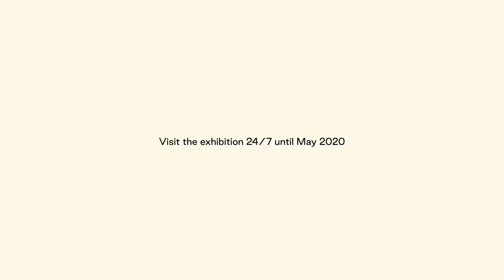TOILETPAPER MAGAZINE - GLOBAL RETROSPECTIVE I Le Village x MASSIVart x Galerie Blanc x Chromatic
As part of the 10th anniversary of its Chromatic Festival, MASSIVart, in collaboration with Galerie Blanc curator Nicolas Denicourt and the SDC du Village de Montréal, presented the world’s first retrospective of Toiletpaper, a magazine founded by internationally renowned artists Maurizio Cattelan and Pierpaolo Ferrari.

The exhibition is free and open to the public 24/7 until May 2020 at Galerie Blanc in the Village district of Montreal, co-founded by Alexandre Berthiaume and Nicolas Denicourt.

This gallery is an open-air space that never closes, born of the desire to provide a space entirely dedicated to the arts and this, free of charge and accessible at all times. By adapting museum codes to an external environment, they transform the norms of urban spaces. The result is striking and captures the attention of all passers-by, helping to make this public space a place that engages with the local community, art lovers and tourists. The exhibition naturally initiates conversations and has an impact on groups of all ages and demographics fostering unforgettable memories.